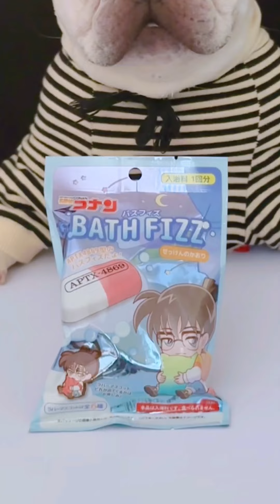The Animal Buu Compilation | the most Fuuny collection193